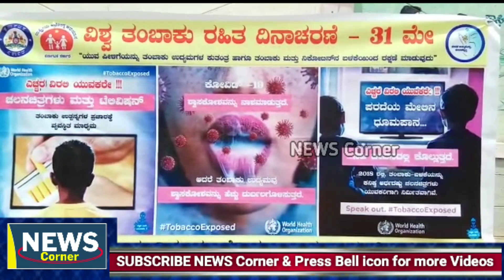Gudibande | ತಂಬಾಕು ನಿಯಂತ್ರಣ ಕುರಿತು ಜಾಗೃತಿ